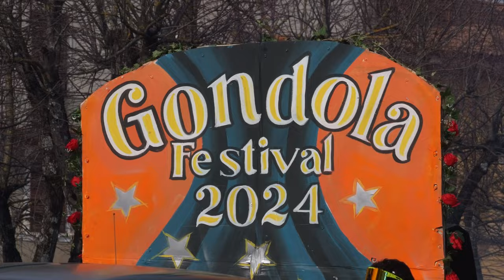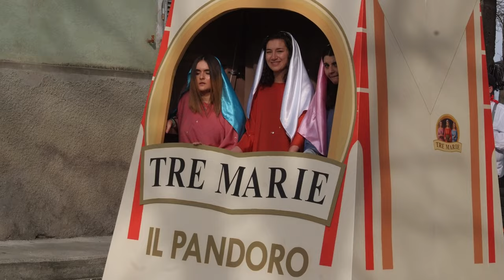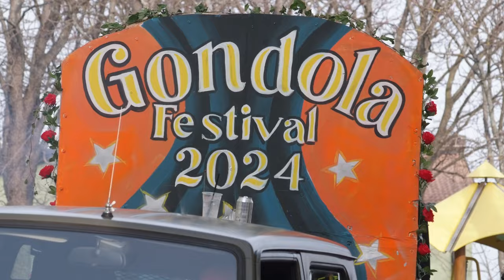Carnevale a Bardi 2024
Benvenuti nel cuore del Carnevale a Bardi del 2024! In questo entusiasmante video, vi porteremo in un viaggio attraverso le tradizioni festose e le gioie del Carnevale in questo incantevole comune in provincia di Parma.

La sfilata dei carri allegorici e dei gruppi mascherati per le pittoresche vie del paese è il momento clou di questa festa. I colori sgargianti e le maschere creano un'atmosfera magica.

Ogni angolo è animato dalle risate e dalla gioia dei più piccoli, mentre si perdono nella magia del Carnevale.

Le maschere di Carnevale, dalla tradizionale alla più stravagante, si aggirano per le strade, danzando e scherzando. E mentre il sole cala, l'atmosfera si riscalda con il divertimento e i balli attorno al falò, dove la comunità si riunisce per proseguire la giornata festosa.

Una delle tradizioni più affascinanti è il rito del bruciare la vecchia, simbolo di purificazione e rinascita. Gli abitanti di Bardi si radunano intorno al falò, gettando nella fiamma le vecchie energie e aprendo le porte a speranza e determinazione.

Unisciti a noi in questo viaggio indimenticabile nel cuore del Carnevale a Bardi del 2024, dove le tradizioni si mescolano con il divertimento e la comunità celebra l'essenza della vita con gioia e allegria! Non perdetevelo! 🎉🎭🔥